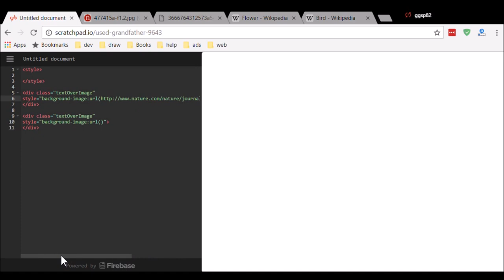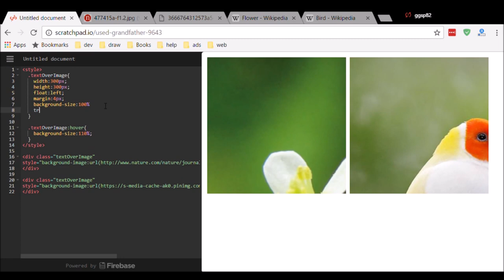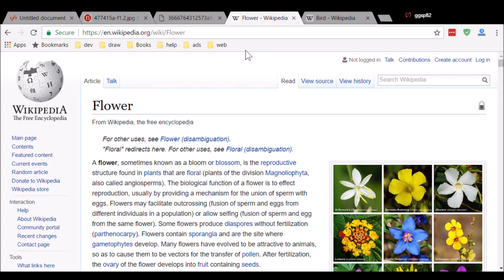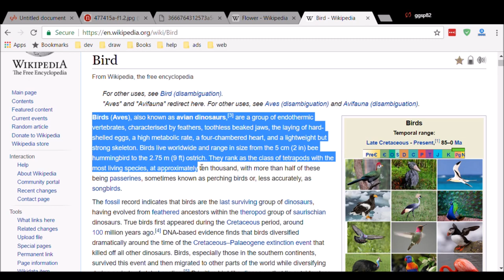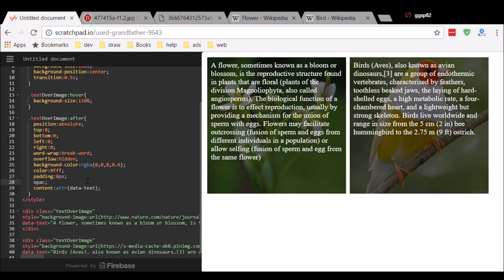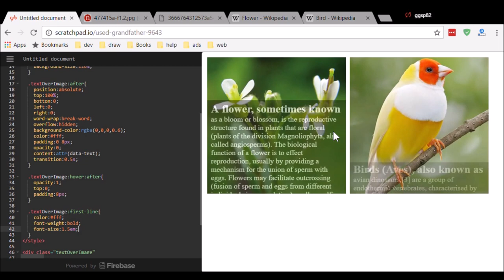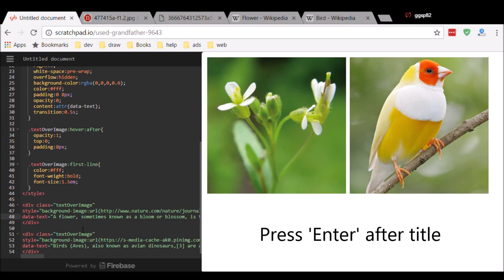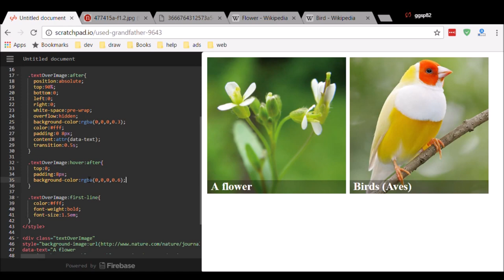CSS - Show Text Over An Image On Hover Without JavaScript ( With And Without Footer Text)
Note : This may not a SEO friendly approach.

Learn how to place / show text over an image on hover without JavaScript ( with And without footer text) + On hover zoom effect.

CSS used in this video ( without footer ) :
.textOverImage{
    position:relative;
    width:300px;
    height:300px;
    float:left;
    margin:4px;
    background-size:100%;
    background-position:center;
    transition:0.5s;

  .textOverImage:hover{
    background-size:110%;

  .textOverImage:after{
    position:absolute;
    top:100%;
    bottom:0;
    left:0;
    right:0;
    white-space:pre-wrap;
    overflow:hidden;
    background-color:rgba(0,0,0,0.6);
color:fff;
    padding:0 8px;
    opacity:0;
    content:attr(data-text);
    transition:0.5s;

  .textOverImage:hover:after{
    opacity:1;
    top:0;
    padding:8px;

  .textOverImage:first-line{
color:fff;
    font-weight:bold;
    font-size:1.5em;

CSS used in this video ( with footer ) :
.textOverImage{
    position:relative;
    width:300px;
    height:300px;
    float:left;
    margin:4px;
    background-size:100%;
    background-position:center;
    transition:0.5s;

  .textOverImage:hover{
    background-size:110%;

  .textOverImage:after{
    position:absolute;
    top:90%;
    bottom:0;
    left:0;
    right:0;
    white-space:pre-wrap;
    overflow:hidden;
    background-color:rgba(0,0,0,0.3);
color:fff;
    padding:0 8px;
    content:attr(data-text);
    transition:0.5s;

  .textOverImage:hover:after{
    top:0;
    padding:8px;
    background-color:rgba(0,0,0,0.6);

  .textOverImage:first-line{
color:fff;
    font-weight:bold;
    font-size:1.5em;